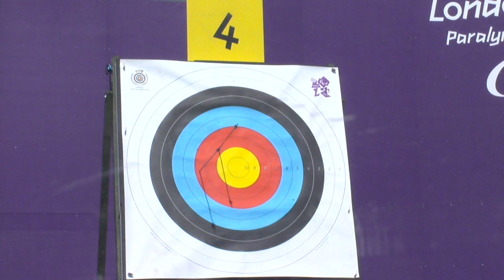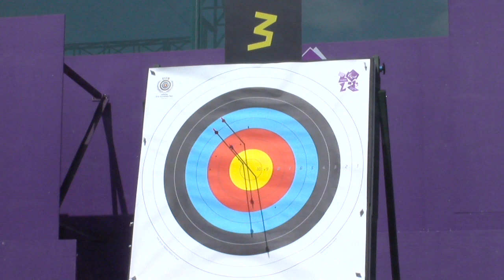Archery - Sidkova (CZE) v Xiao (CHN) and Li (CHN) v Volynets (UKR) - Women's Ind. Rec. W1/W2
Czech Republic's Marketa Sidkova beats Yanhong Xiao from China 6-2 and China's Jinzhi Li defeats Ukraine's Iryna Volynets 6-4. 1/8 elimination matches of the women's individual recurve W1/W2 competition at the London 2012 Paralympic Games